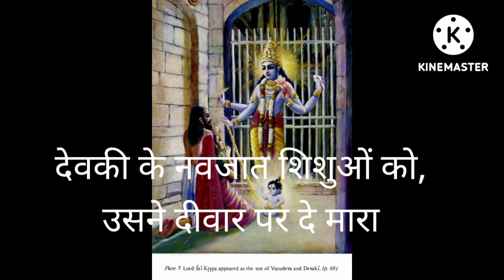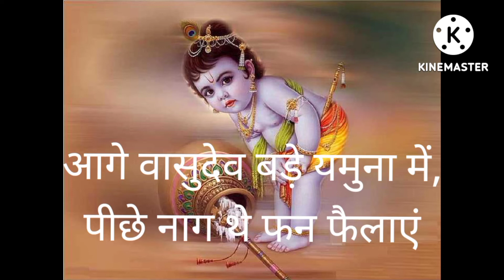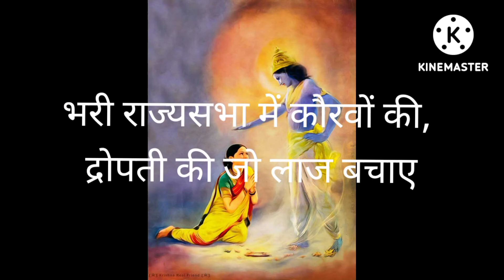श्री कृष्ण जन्माष्टमी विशेष | श्री हरिअवतार कृष्ण |कविता | हिन्दी साहित्य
shri krishna janmashti vishesh, happy krishna janmashti.